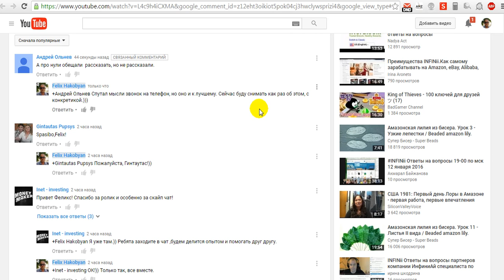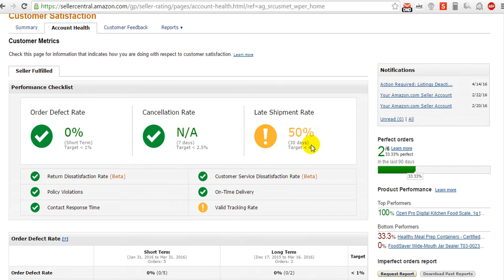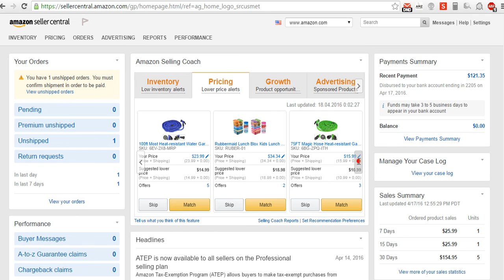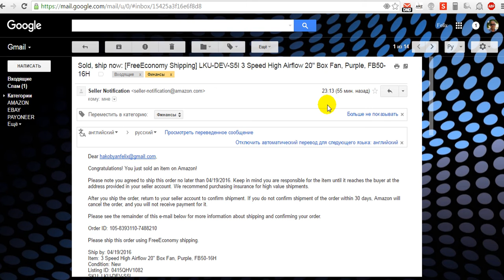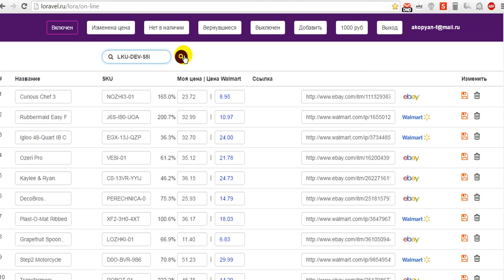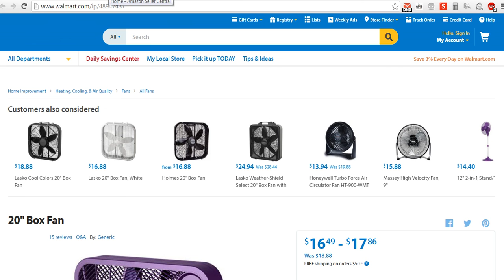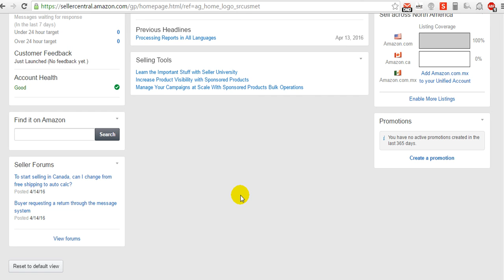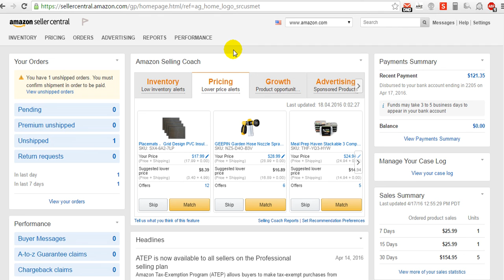AMAZON# НЕТ ПРОДАЖ!!! Почему? Амазон#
Skype - Felix Akobyan